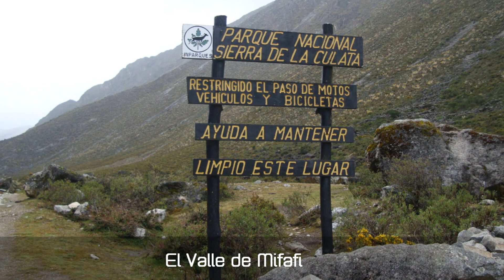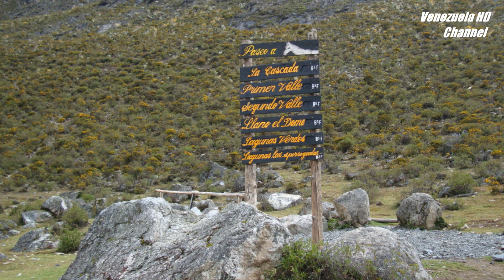Viajando Por Venezuela. Región Andina Merida. HD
Traveling in the Venezuelan Andes, this video gives us a tour of the Andean towns in Venezuela, It shows the beauty of the Andean highlands, with its steep peaks, native plants like Frailejon the moors, lakes and villages ancestral..